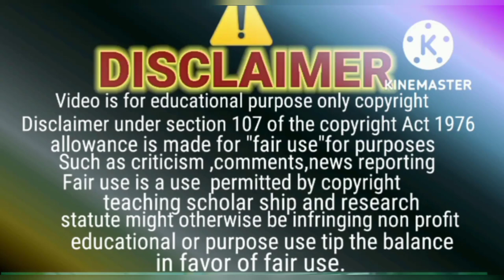Kiya sulah honi chahiyay ❓❓❓🤔🧐🤷@sitarayaseensana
Kiya sulah honi chahiyay ❓❓❓🤔🧐🤷‎@Sitara Yaseen  ‎@Mustafa Sajid  ‎@Jawahir Ke Gyan
‎@Muslimah Roshan  live nay Dil mazeed dukha diya 💔😭‎@Sitara Yaseen  ‎@Jawahir Ke Gyan

Muslima Roshan live| Sitara Yaseen| Jawahir ke gyan

Logon APNA Role Model soch samajh 🧐 kar chuno warna pachtao gy🤯🤦‎@Sitara Yaseen  ‎@Jawahir Ke Gyan
sitara yaseen| Salma Yaseen

Tujh say naraz Nahin... 💞💞💞‎@meri marji  ‎Maryam Fahad  ‎Nosheen Multani  ‎Jawahir Ke Gyan
Supporters ki sulah 🤝🤝
sitara yaseen supporters are love 💞💞
sitara yaseen

‎jazib zindagi  ka channel urrana main Kaun involve hai ❓ ‎Sitara Yaseen  ‎Jawahir Ke Gyan
sitara nay kis k channel ko strike di ❓❓
Jazib ji ka channel Kaun churanay ki Koshish kar Raha hai..?

Naina is baar ghalat panga lay liya hai 🤦🤷 ‎Anosha Nadeem  ‎Sitara Yaseen  ‎Jawahir Ke Gyan
Anosha nadeem| naina akbar| sitara yaseen| anosha Naina fight| naina live| Shahrukh ajmal

‎Anosha Nadeem  aik baat kahoon gar sunti ho🙋💞‎Sitara Yaseen  ‎Jawahir Ke Gyan  ‎Naina Akbar
Anosha Nadeem| Naina Akbar| Sitara Yaseen|Jawahir ke gyan |

‎Naina Akbar  ‎Shahrukh Ajmal  ab to sambhal jao🥺‎Sitara Yaseen ‎Jawahir Ke Gyan  maryamfahad
Naina Akbar voices leak| Naina| naina leak voice| maryam fahad nay naina ki voices leak kar Deen 🤦
naina akbar|

Rok Sako to rok lo🦸👮 yeh mujhe sakoon kiun Nahin milta❓😉🤔 ‎Sitara Yaseen  ‎Jawahir Ke Gyan

‎Raees Asghar vlogs  aik ko rok Nahin sakay Aap hazaron ko roknay chalay hain 🥺🤔‎Jawahir Ke Gyan

‎Sitara Yaseen   itnay proofs kahan say aa rahay hain ❓🤯🤔 ‎Jawahir Ke Gyan

Aap ka sorry obsession hamari jaan lay Le ga| please stop this mess🤯
Guys Kiya hamri sorry say kaam chal jy ga..?